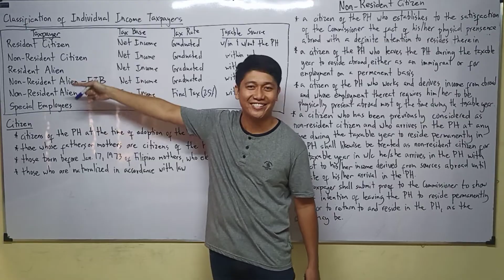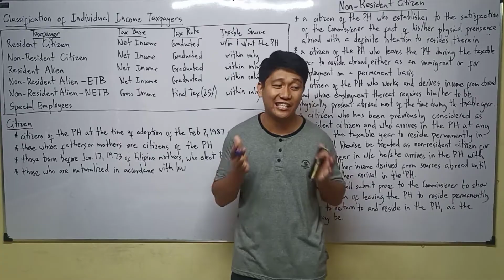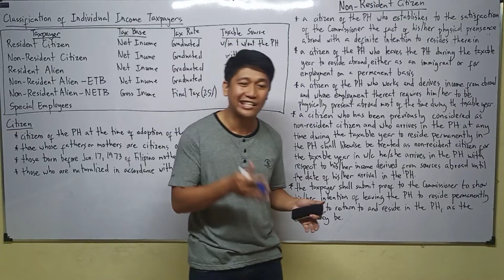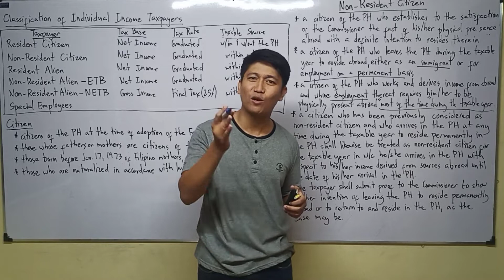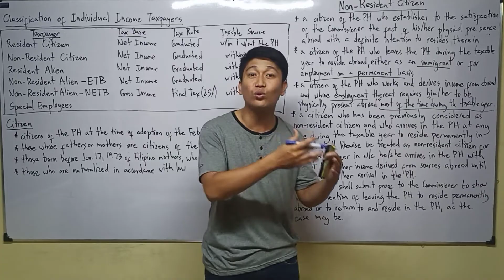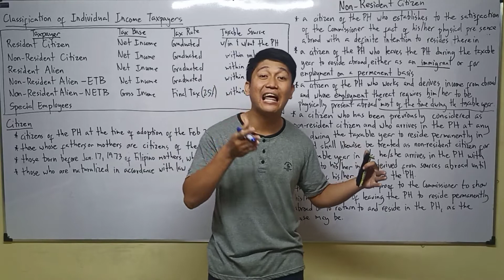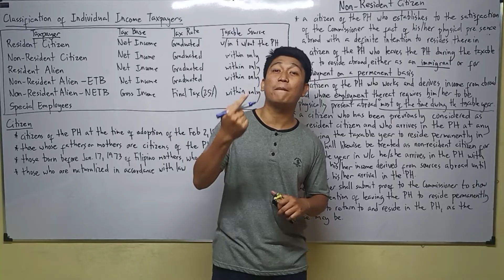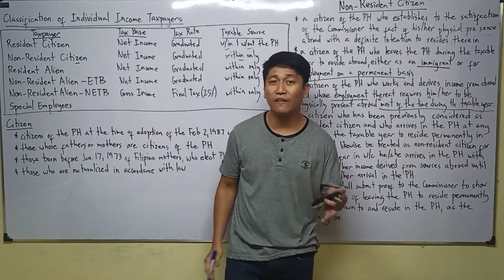Lecture 01: Classification of Individual Taxpayers - Citizens. [Income Taxation]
Taxation. Income Taxation. History of Taxation. Substituted Filing. Self Assessment. BIR. Aspects of Taxation. Definition of Taxation. Purposes of Taxation. Objectives of Taxation. Taxation Doctrine. Lifeblood Doctrine. Ability to pay theory. Holme's Doctrine. Marshall Doctrine. Escape from Taxation. Tax Evasion. Tax Avoidance. Tax Amnesty. Tax Condonation. Direct Duplicate Taxation. Inherent Powers of the State. Limitations of Taxation Power. Inherent Limitation. Constitutional Limitations. Situs of Taxation. Sources of Tax Laws. Philippine Tax Laws and Taxes. National Internal Revenue Code of 1997. Tax Code. Fiscal Adequacy. Theoretical Justice. Administrative Feasibility. Basic Principle of Sound Tax System. Tax Classifications. Classification of Individual Taxpayer. Resident Citizen. Non-Resident Citizen. Resident Alien. Non Resident Alien Engaged in Trade or Business. Non Resident Alien Not Engaged in Trade or Business.